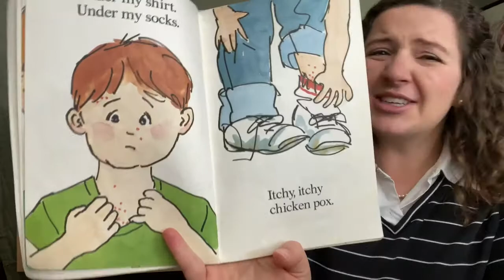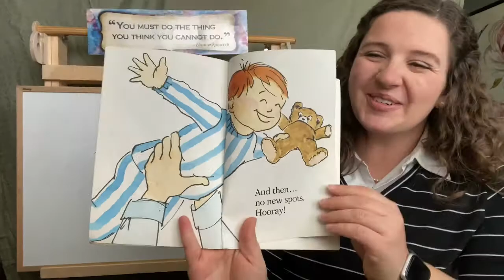Itchy, itchy, Chicken Pox!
A read aloud of a childhood classic, itchy, itchy Chicken pox written by Grace Maccarone!